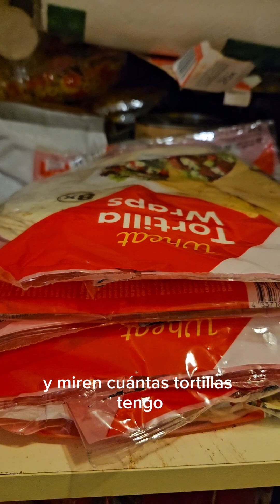acompañanos a desayunar huevitos estrellados 🫶🍳❤️